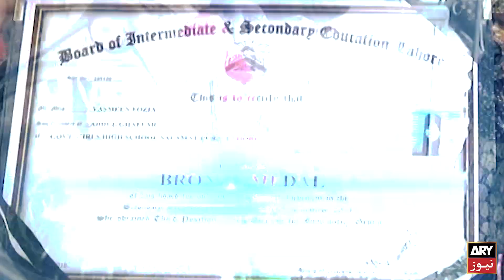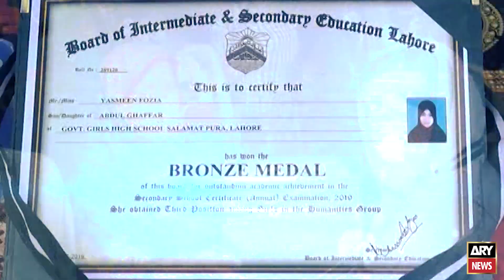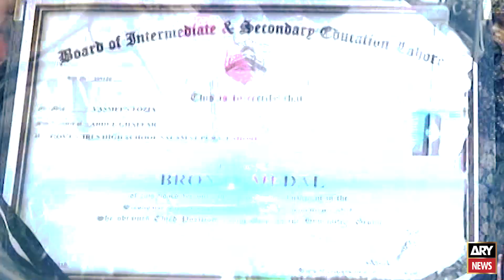Yasmin Fauzia covers a tough journey to top matric exams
A girl with power and passion, Yasmin Fauzia with her commitments and promises covers a journey from feeding buffaloes to conceding flying colors in matric exams, inspires people out there.